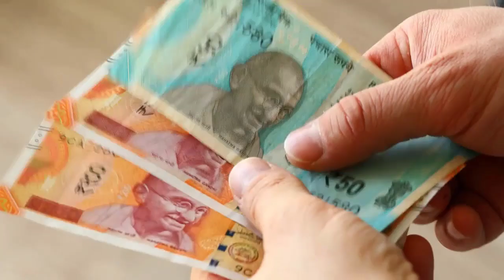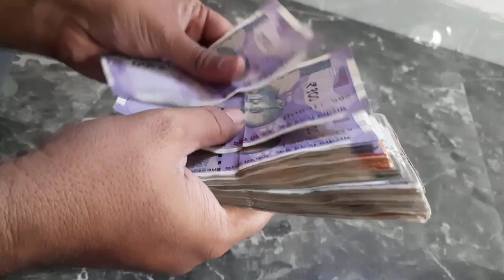जो कमा रहे हो, उसे तो सभालो | ज्यादा के काबिल हो साबित तो करो | Money Management in Hindi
Learn to Handle What You Already Have
You must learn to handle what you already have in order to have more of it in your life. For instance, most people will not save any money until they have more. The problem with this is that it has nothing to do with the amount of money, but rather, it has everything to do with the habit.

If you cannot save $1 out of $100, you will never save $100,000 out of a million dollar. Harv Eker always told his audience an interesting story on handling what you already have. Imagine you have a daughter and you bring her to a park. Your daughter sees the ice-cream van and wants an ice-cream. Of course, being a good father, you get a single-scoop ice-cream for her. When she is happily enjoying her ice-cream, somehow the scoop of ice-cream falls to the ground. She cries and you try to get another one for her. Now, as you are getting another ice-cream for her, she sees there is a triple-scoop and asks you to get that get for her, what would you do?